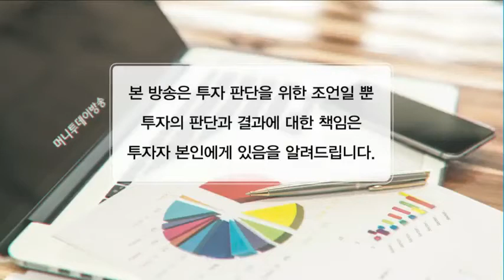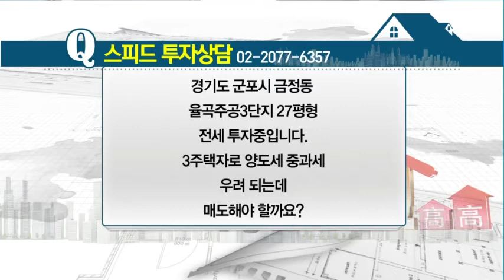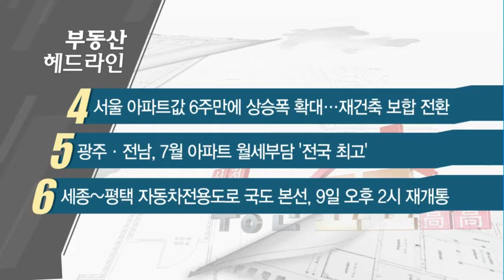[실전 상담 '고고'] 양천구 신정동 목동신시가지12단지 매도 VS 증여, 선택은? - 주용남